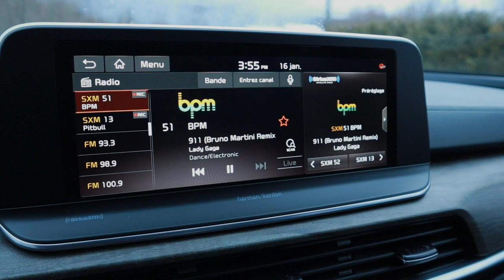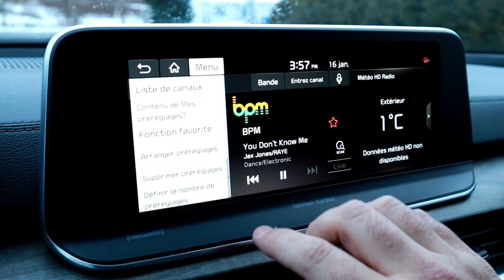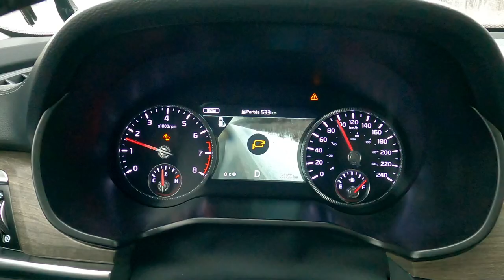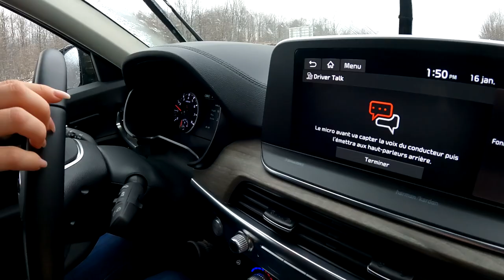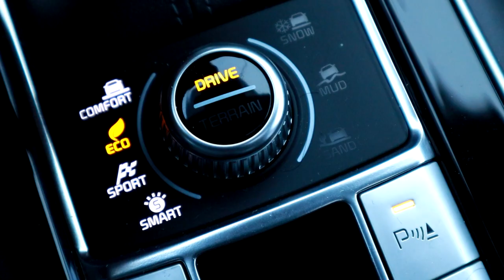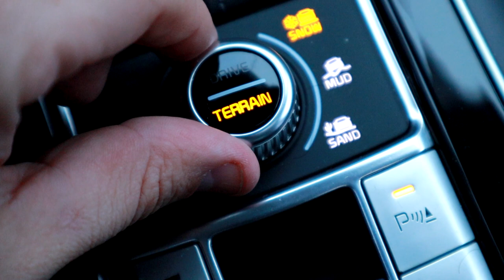KIA TELLURIDE NOCTURNE 2021 - ESSAI ROUTIER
Essai Routier Hivernale du  Kia Telluride SX Limited Édition Nocturne 2021
avec Jul & Eve Torq

0:00 INTRO
0:46 PRIX
1:17 DESIGN EXTÉRIEUR
2:14 VALISE
2:31 MOTEUR
3:16 ESSAI ROUTIER
4:32 ÉDITION NOCTURNE
5:59 CONFORT SUR LA ROUTE
6:37 INTÉRIEUR
10:23 PERFORMANCE
11:30 TRACTION INTÉGRALE
12:48 REMORQUAGE
14:03 ÉCONOMIE D'ESSENCE
14:50 CONCLUSION